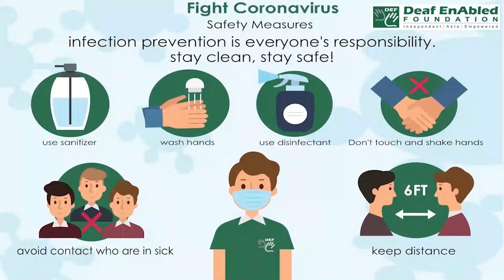Write it down:- Idiom of the Day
Meaning- to note it on paper.

Sentence- 1. Write down my name, my address and my phone number.
2. Please write down what I tell you.